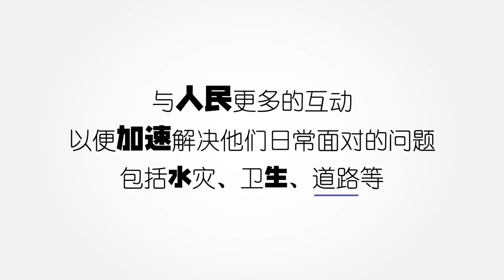民意气象台#006：无拉港选民心中的代议士(MCA OFFICIAL)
《民意气象台》在无拉港州议席补选提名日后，走访了当地并访问了部分选民，而选民心目中的州议员应该是怎样的，且听听选民怎么说？候选人，你听到了吗？